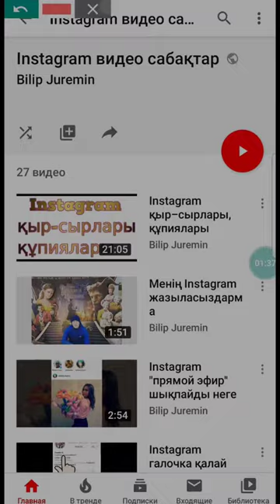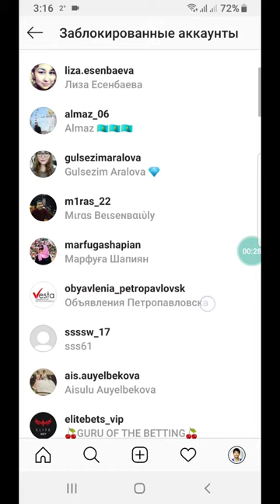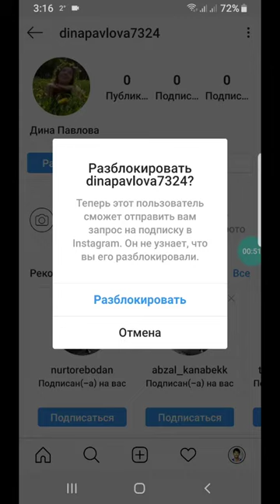Instagram блокқа кімді салғанды қалай біледі